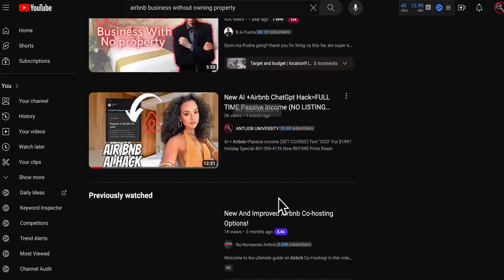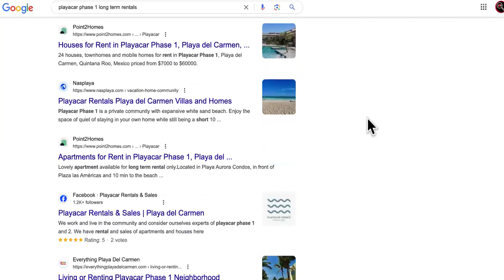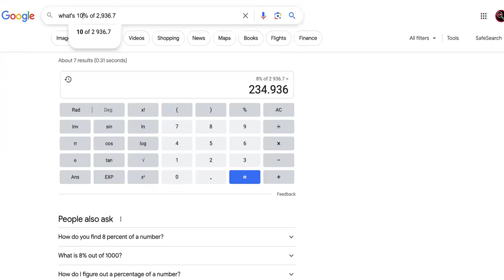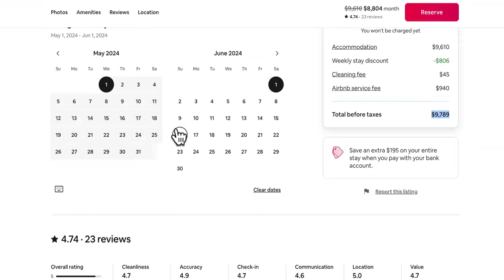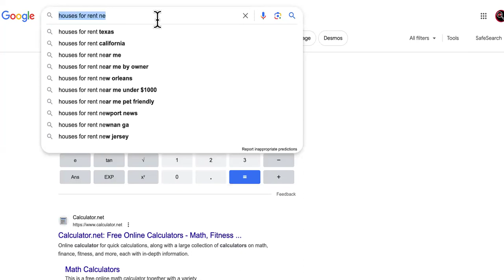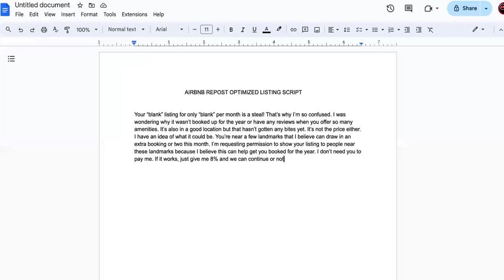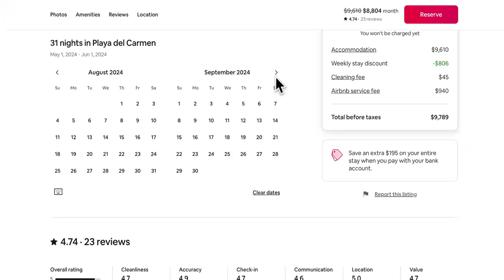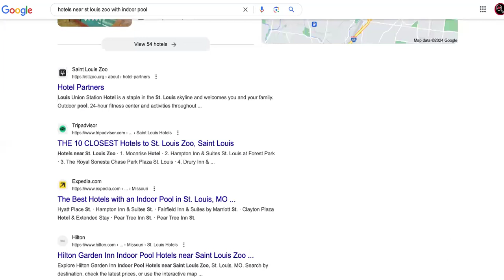65 Airbnb Rentals To Make Money=NO LISTING Hack Full Time Passive Income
True passive Airbnb income! Join Copy/Paste Rental Community

AI + Airbnb=Passive Income

Passive Income from luxury vacation rentals without owning any properties or listing on Airbnb. The process involves setting up a platform similar to Airbnb, finding listings that haven't been rented out in a while, using AI to analyze the listings, scraping emails of listing hosts, and contacting them to offer assistance. The conversation also discusses getting traffic to the platform by partnering with tour companies and travel agents. The goal is to create new income streams for these partners and profit from the difference in pricing. The conversation emphasizes the importance of taking action and not waiting for the perfect time to start.

Takeaways

You can make money from luxury vacation rentals without owning any properties or listing on Airbnb.
Setting up your own platform similar to Airbnb allows you to drop service other people's listings.
Partnering with tour companies and travel agents can help drive traffic to your platform.
Creating new income streams for partners by offering additional services can increase profitability.
Taking action and starting now is crucial for success in this business model.

Chapters

00:00 Introduction and Setting Up on Airbnb
01:26 Finding Listings and Using AI
03:14 Scraping Emails and Contacting Hosts
04:37 Getting Traffic to Your Platform
05:34 Finding Integration Partners
06:58 Contacting Tour Companies and Travel Agents
08:31 Creating New Income Streams for Partners
09:51 Expanding to Luxury Real Estate
11:42 Taking Action and Making Money